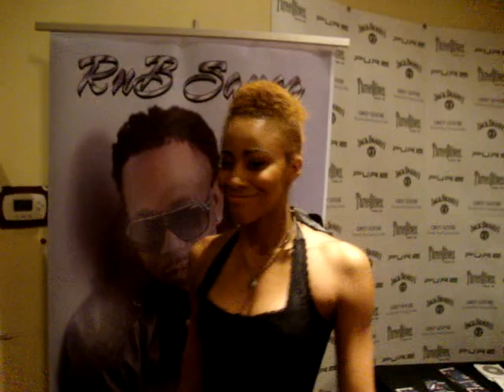LIVE! SINGER KRYNN DOTT DOIN A DROP AT PURE FOR "MOTIVATOR" SHOW IN DUVAL